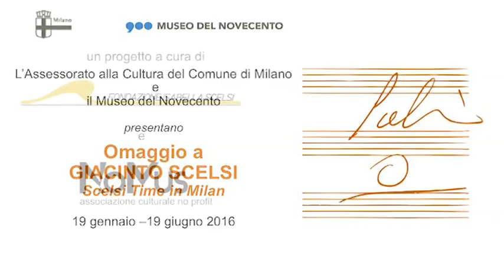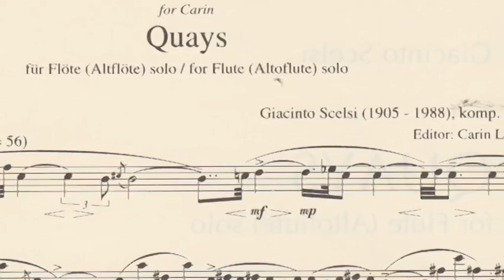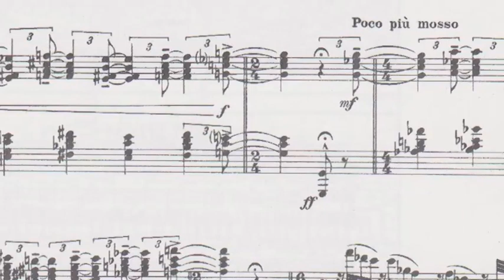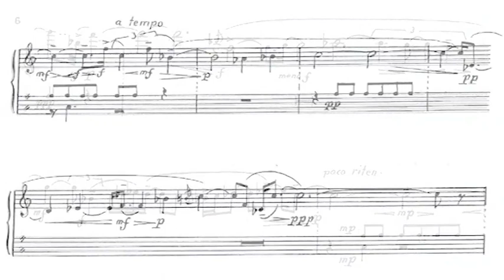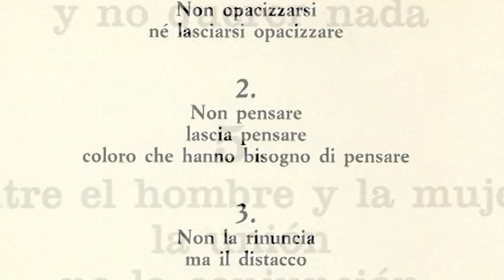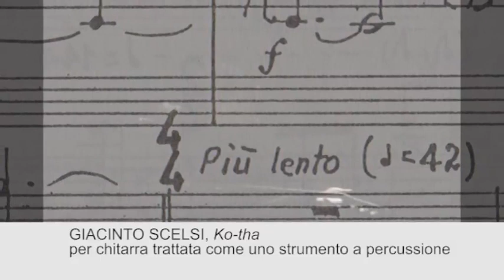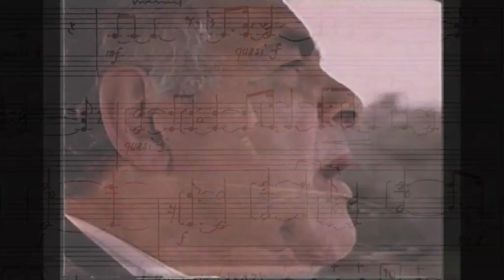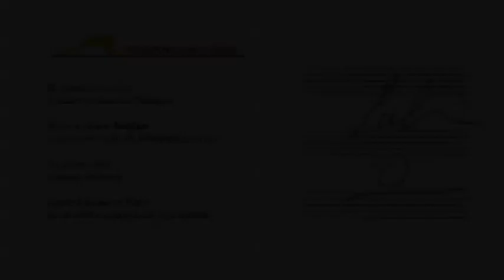Omaggio a Giacinto Scelsi - Scelsi time in Milan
Omaggio a Giacinto Scelsi - Scelsi time in Milan, un progetto dell'Associazione Nomus e della Fondazione Isabella Scelsi per la mostra tenutasi a Milano, dal 19 gennaio al 19 giugno 2016, presso il Museo del Novecento.